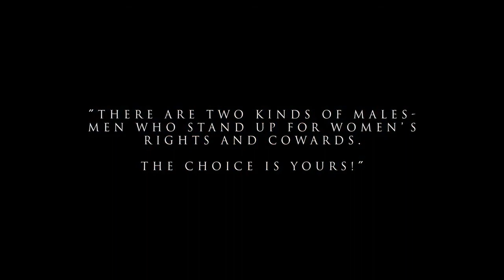Hssaun Wala Full Video Bicky Boy SRV Music Latest Punjabi Song 2017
1.How To Win Gokano Prize On Restock - and creat acontWITH GOKANO PROOF MY NEXT VIDEO IN DESCRIPTION

9.How To Win Gokano Prize On Restock - (Gokano Tricks) WITH GOKANO PROOF MY NEXT VIDEO IN DESCRIPTION

More Interesting Mobile Videos.

8.How to get a free iPhone from Gokano | Proof added(100% Working & legal) - SEO PART 1 hindi

9.How to get a free iPhone from Gokano | Proof added(100% Working & legal) - SEO PART 2 hindi

13.new App launch cash O cart Everyday earn money Rs 300 in paytm cash in Hindi 1

14.Bulb smash Game Latest Update money making tips Best game to Earn money Daily 3 to 350 with proof

Contect me :-

Instagarm :- sandeeppaul4569